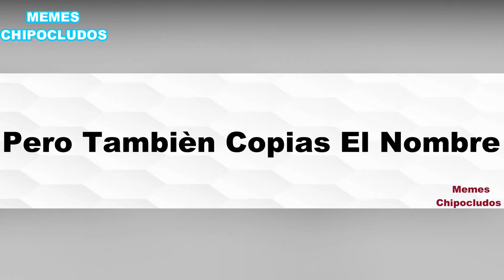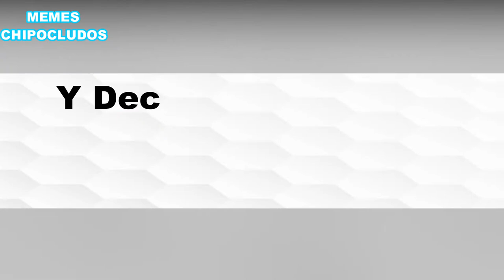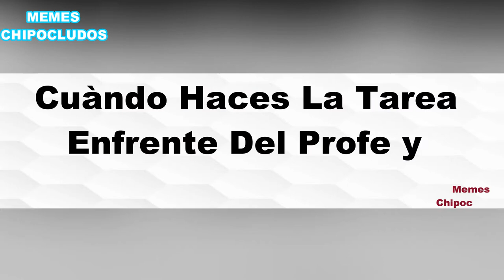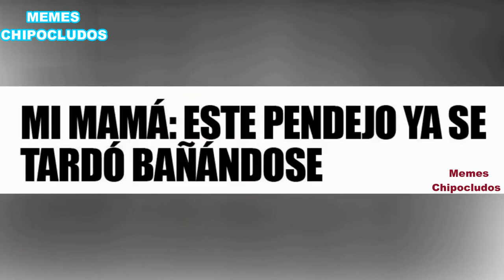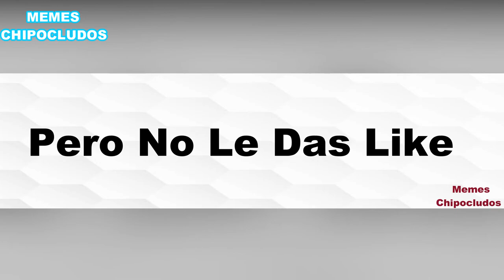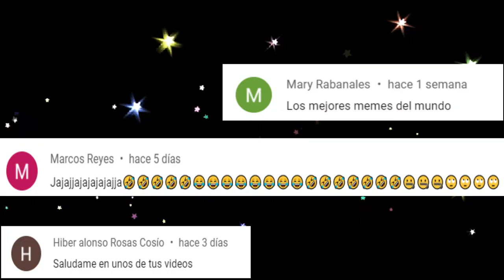Super Agente Meme | Super Agente Memes Random | Memes Chipocludos #12 | memes chistosos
Los mejores memes de Super Agente y Super Pendej*

Los no Suscritos: Me tientas me tientas hagamoslo